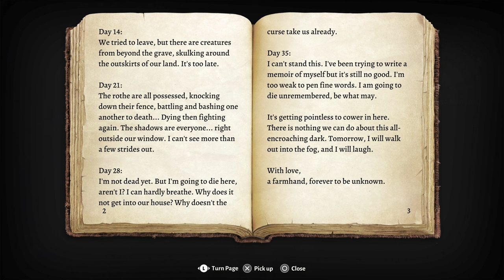SAVING THANIEL | and THE SON OF THORM | Baldur's Gate 3 #28